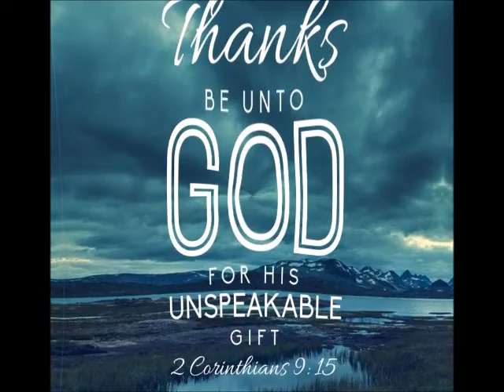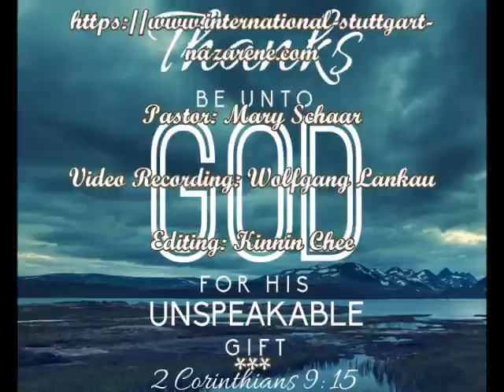Sunday's Sermon 28.11.2021 (91st Online Sermon During Covid-19 Restriction Time)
Premiere: 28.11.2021 at 6 pm.

Sermon Title: "Thanks-Giving" for What We Cannot Buy!

International Church of the Nazarene Stuttgart, Germany

Address: Mergentheimer Strasse 15, 70372 Stuttgart, Germany

About us:

We are an evangelical free church whose use of English as a common language brings together a variety of people with different nationalities.

We believe that the Bible is still relevant in today's world and that a personal relationship with Jesus Christ gives life its deepest meaning.

We desire that every one has the opportunity both to hear this Good News and to respond to it in a community of believers.